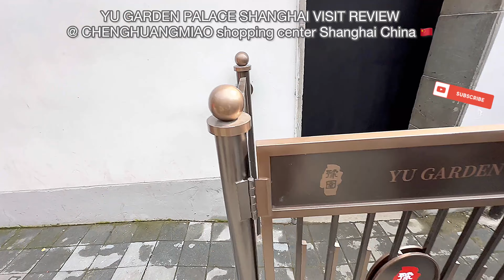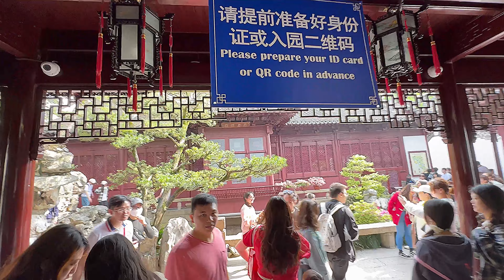YU GARDEN 豫園 PALACE SHANGHAI VISIT REVIEW @ YUYUAN CHENGHUANGMIAO shopping center Shanghai China 🇨🇳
4K YU GARDEN PALACE SHANGHAI VISIT REVIEW @ CHENGHUANGMIAO shopping center Shanghai China 🇨🇳

Yu yuan walking tour

April 2024 visit

Yu Garden[1] or Yuyuan Garden[2] (traditional Chinese: 豫園; simplified Chinese: 豫园; pinyin: Yù Yuán, Shanghainese Yuyoe Wu Chinese pronunciation: [ɦy²².ɦɥø⁵⁵], lit. Garden of Happiness[3]) is an extensive Chinese garden located beside the City God Temple in the northeast of the Old City of Shanghai at Huangpu District, Shanghai. It abuts the Yuyuan Tourist Mart, the Huxinting Teahouse and the Yu Garden Bazaar.[4]
This garden is accessible from the Shanghai Metro's Line 10 and Line 14 Yuyuan Garden station.[5]
A centerpiece is the Exquisite Jade Rock (玉玲珑) a porous 3.3-m, 5-ton boulder. Rumours about its origin include the story that it was meant for the Huizong Emperor (Northern Song Dynasty from 1100 to 1126 AD) the imperial garden in Bianjing, but was salvaged from the Huangpu River after the boat carrying it had sunk.[6][7]

Yu Garden was first built in 1559 during the Ming Dynasty by Pan Yunduan as a comfort for his father, the minister Pan En, in his old age. Pan Yunduan began the project after failing one of the imperial exams. He named the garden Yu Yuan, yu(豫) meaning "pleasing and satisfying to one's parents." His motivation to build this garden is to show filial piety to his parents and make them enjoy in their old age.[8] Thus, Yu Garden is also known as "Garden of Peace and Comfort".[8] However, Yunduan's appointment as governor of Sichuan postponed construction for nearly twenty years until 1577.
In its original form, Yu Garden has many manufactured waterways, paths, rockeries, plants and buildings. The grounds were designed to be a complex of different gardens within one centre, Leshou Tang.[9] From Pan's own records, the garden served as hub for many social activities when he lived there, and those events influenced the texture of Shanghai society.[9] In particular, of Pan Yuduan's journal entries from 1586 through 1601, nearly three quarters of them are related to various public performances that were held in the garden, with the Leshou Tang being the main venue for these events[9].The garden was the largest and most prestigious of its era in Shanghai, but eventually its expense helped ruin the Pans.[10]
The garden was later inherited by Zhang Zhaolin, Pan Yunduan's granddaughter's husband, and then passed to different owners. A section was briefly organised by Zhang Shengqu as the "Academy of Purity and Harmony" (清和書院, Qīng-Hé Shūyuàn) and the Ling Yuan (靈苑, Líng Yuàn, lit. "Spirit Park"), today's East Garden, was purchased by a group of local leaders in 1709. A group of merchants renovated the increasingly decrepit grounds in 1760 and in 1780 the West Garden was opened to the general public.[3]
The gardens suffered damage numerous times during the 19th century. During the First Opium War, the British army used the Huxinting Teahouse as a base of operations for several days in 1842. During the Taiping Rebellion, the Small Swords Society ran its headquarters in the Dianchun Hall; by the time Qing troops recovered the garden, the original structures had nearly all been destroyed. They were damaged again by the Japanese in 1942 before being repaired by Liangshun Han (Rockery Han[11]) appointed by the Shanghai government from 1956 to 1961. They were opened to the public in 1961 and declared a national monument in 1982.[3]